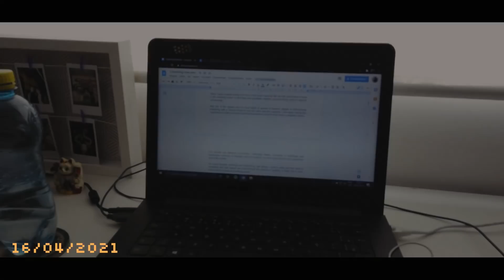NÃO PASSEI NO CHEVENING - Bolsa de Estudos do Reino Unido - UK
Um vídeo super sincero sobre algo que passei durante o ano de 2020 e 2021 e me trouxe até onde estou hoje. Tudo na vida acontece por algum motivo, e as vezes a gente só entende depois de algum tempo. Eu me inscrevi, vibrei, me dediquei meses a fio pra esse processo seletivo e...não passei no Chevening!

0:00 o Sonho  não deu certo
1:17 Vlog de Outubro de 2020
2:15 Letícia Bittencourt
3:15 Projeto Chevening
3:50 Mentoria Letícia
4:40 Me inscrevendo no Chevening
5:45 Emocionadíssima
7:17 O que é o Chevening
8:20 Aplicar para Universidades
9:00 Primeira Conditional Offer
11:00 Ansiedade do Processo
12:30 Etapas do Chevening
13:00 Passei para a Entrevista
15:00 Segunda e Terceira Conditional Offer
16:10 Como conseguir a Unconditional Offer
18:00 IELTS
20:00 Preparação pra Entrevista
21:00 Dia da Entrevista
22:10 Como foi a entrevista
23:30 Meses de espera
24:18 Resultado do Chevening
26:00 O baque foi real
28:50 Conclusão

- CONTA DIGITAL AMERICANA? EU USO A NOMAD! GANHE 10 dólares na primeira remessa! Basta colocar o cupom "MIALVES" durante o cadastro e efetuar a remessa dentro desses 7 dias que o dinheiro vai ser debitado na sua conta!